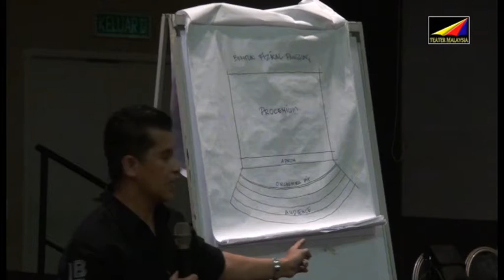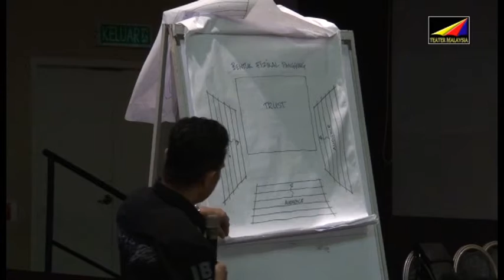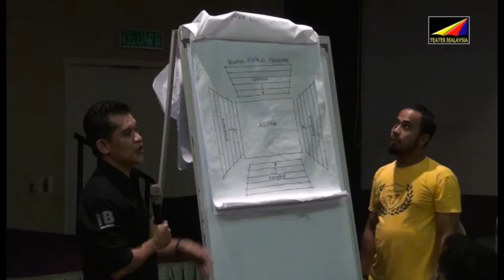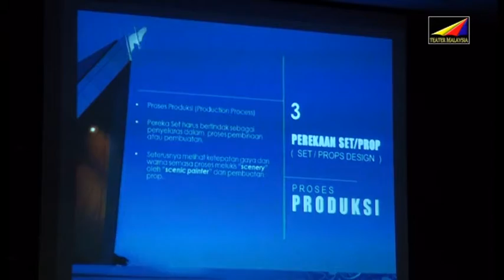BENGKEL REKABENTUK SET EN BADRULZAMAN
Bengkel Rekebentuk Set

Aktiviti Festival Teater Malaysia Peringkat Kebangsaan 2016 yang diadakan di Komplek JKKN Negeri Kedah

Anjuran JKKN dengan kerjasama Persatuan Teater Malaysia.